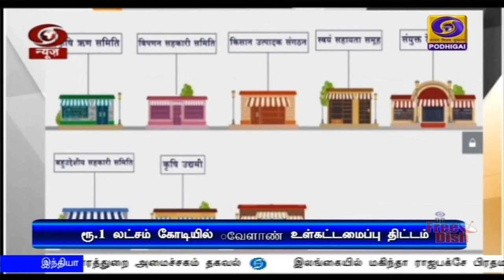ஒரு லட்சம் கோடியில் வேளாண் உள்கட்டமைப்பு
ஒரு லட்சம் கோடி ரூபாய் செலவில் வேளாண் உள்கட்டமைப்பு நிதி திட்டத்தை தொடங்கி வைத்தார் பிரதமர் நரேந்திரமோதி - எட்டரை கோடி விவசாயிகளுக்கு 17 ஆயிரம் கோடி ரூபாய் நிதியுதவி